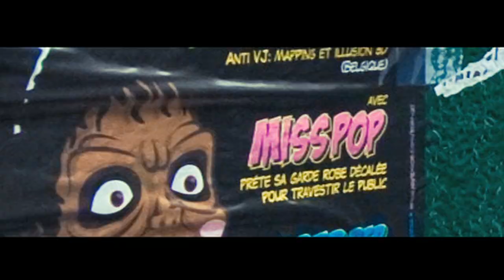teaser TRAVESTI monsters TOFS.mov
photos : sami ranks Flyer : travesti monsters & JIF